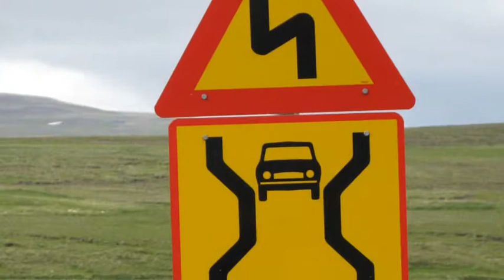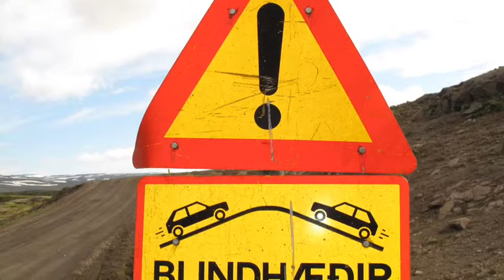Road to Rest